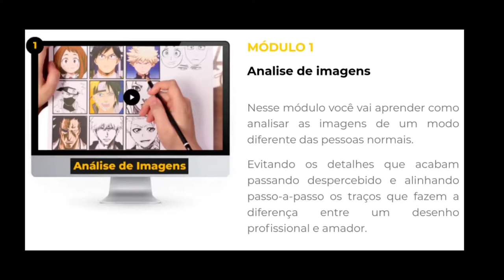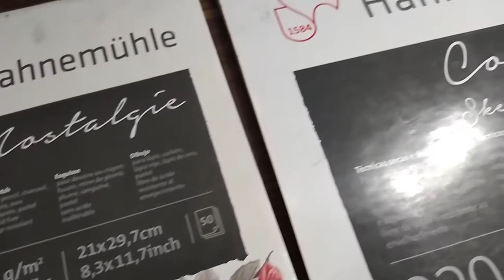Dragon Ball Super Goku ultra instinct Speed Drawing